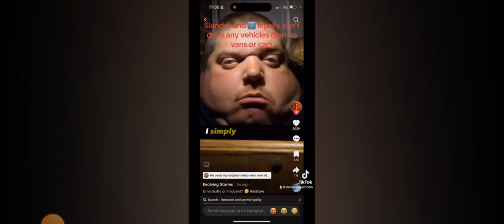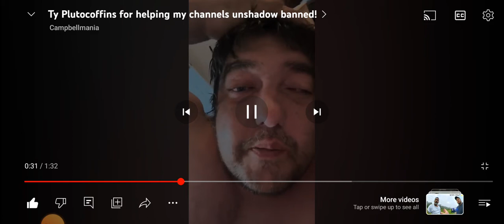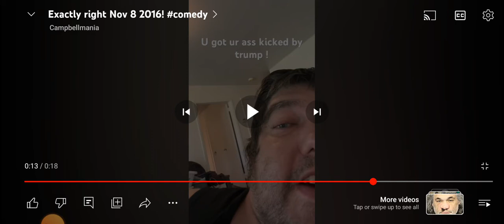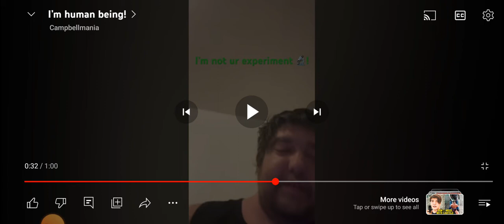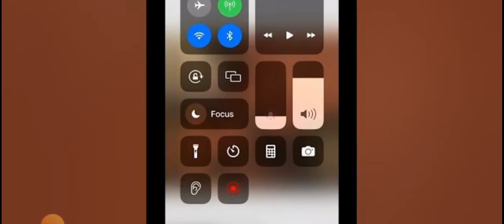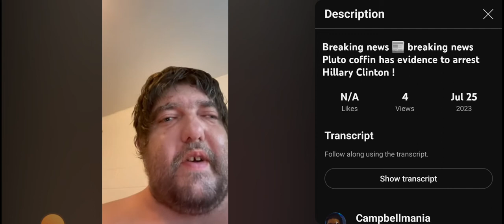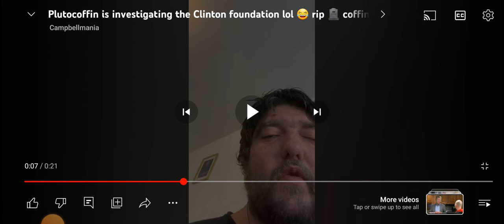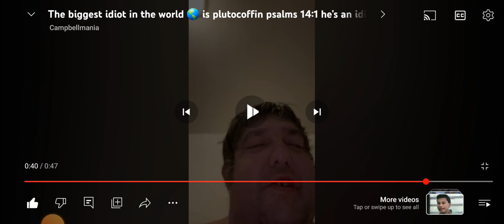John Campbell VS PlutoCoffins Ultimate Compilation - The Bull Session Podcast #35